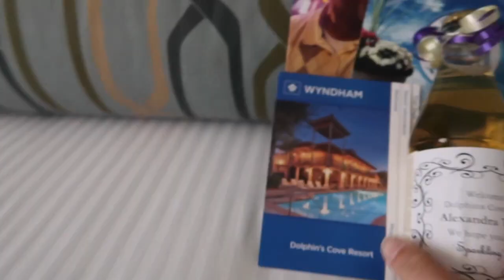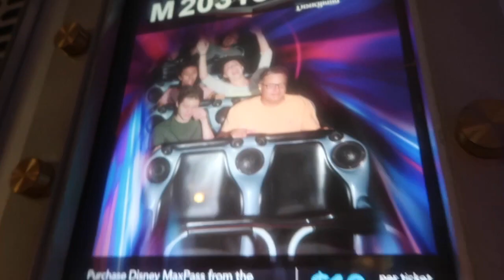A Day in Disney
Glad I got to finish my summer off with an amazing time at DisneyLand with my best friend! Hope you enjoy the video!